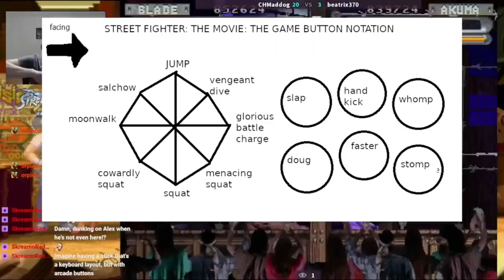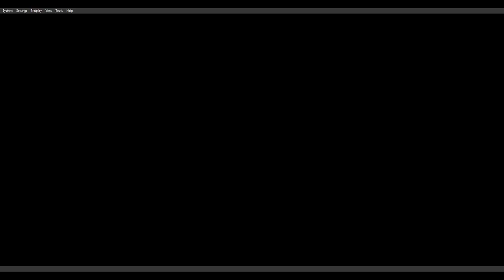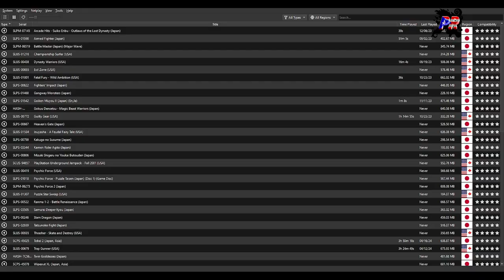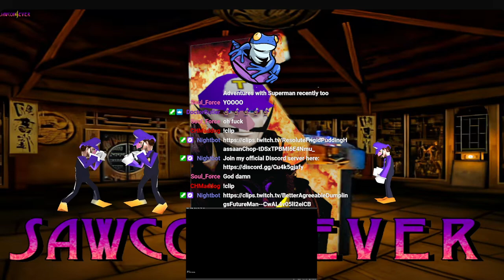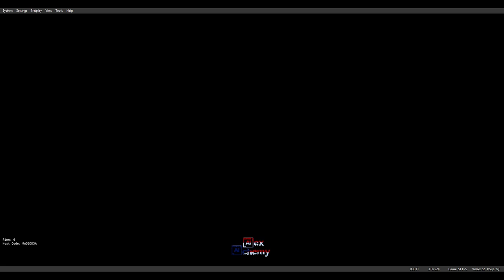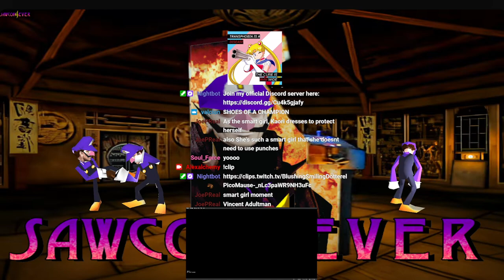Sawcon4Ever - Advanced Variable Geo 2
Original VOD Date: 4/18/2024

S/O to all the lesbian karateka maids out there lmao

Timestamps:
0:00 - Intro
17:00 - Winners Round 1: Nutriafgc (MEX) vs FK| DoctorButler (USA)
33:51 - Winners Quarters: ACP\FK| Alexalchemy (PUR) vs MightyWarAnvil (USA)
44:06 - Winners Quarters: Nutriafgc (MEX) vs Ostman (BRA)
59:34 - Losers Round 1: MightyWarAnvil (USA) vs FK| DoctorButler (USA)
1:11:52 - Winners Semis: Mysterious_Z (CAN) vs Ostman (BRA)
1:24:34 - Winners Semis: ACP\FK| Alexalchemy (PUR) vs FK| CHMaddog (USA)
1:35:40 - Losers Quarters: Nutriafgc (MEX) vs FK| CHMaddog (USA)
1:45:21 - Winners Finals: ACP\FK| Alexalchemy (PUR) vs Ostman (BRA)
1:53:55 - Losers Semis: Nutriafgc (MEX) vs Mysterious_Z (CAN)
2:06:28 - Losers Finals: ACP\FK| Alexalchemy (PUR) vs Mysterious_Z (CAN)
2:16:20 - Grand Finals: ACP\FK| Alexalchemy (PUR) vs Ostman (BRA)
2:21:40 - Outro

Be sure to join The Fraud Krew Discord Server as that's where they host these events

Be sure to follow me and my shenanigans on Twitter